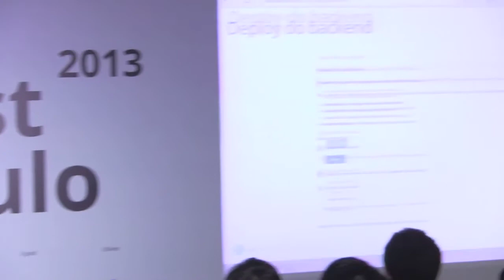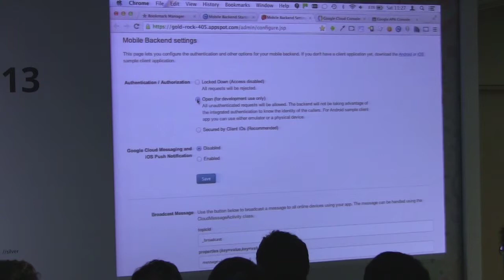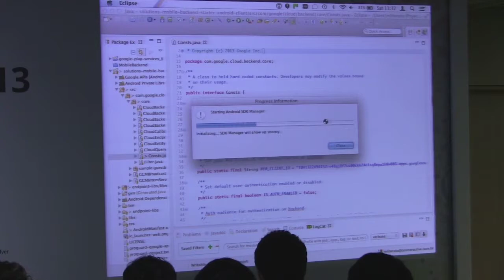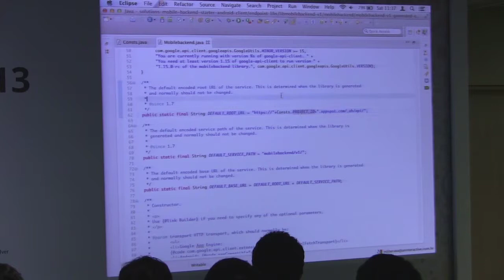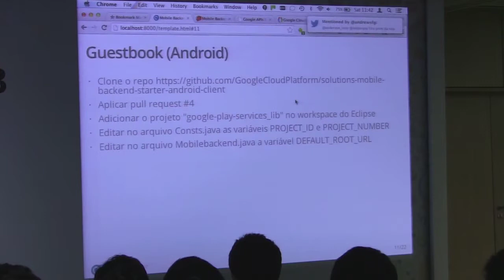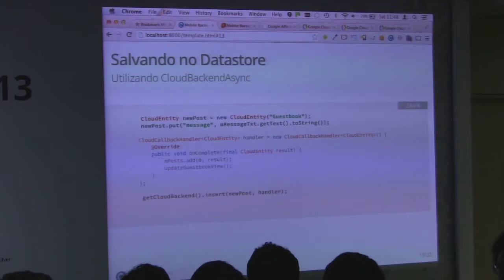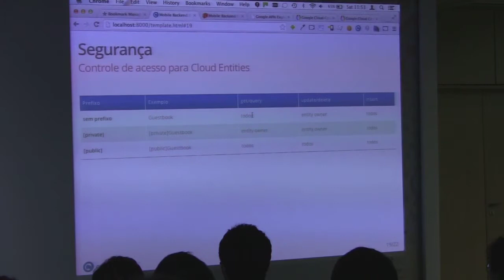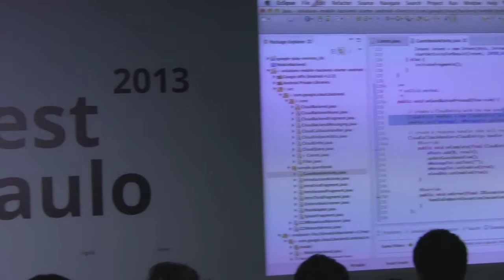Mobile Backend Starter: Backend fácil e escalável para Android e iOS por Marcelo Liberato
Apresentado no Devfest 2013.